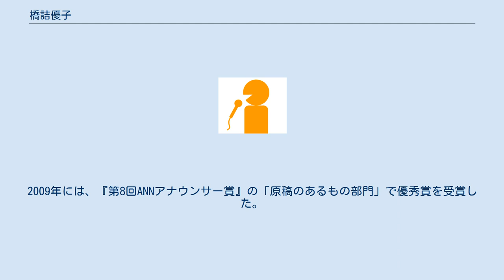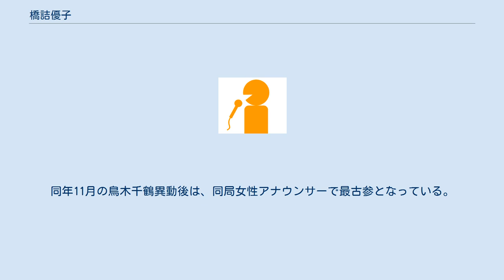橋詰優子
橋詰 優子（はしづめ ゆうこ、1974年6月15日 - ）は、朝日放送テレビ（ABCテレビ）所属の女性アナウンサー。
本名、清水 優子（旧姓・橋詰）。
 大阪府箕面市出身。
大阪府立豊中高等学校を経て、関西大学社会学部卒業。
高校時代はハンドボールの選手として活躍した。
また、大学生時代には、『おはよう朝日です』（朝日放送テレビ）内のコーナー「関西トレンド倶楽部」でリポーターを務めていた。
 1997年にアナウンサーとして、朝日放送へ入社。
同期入社の赤江珠緒（現在はフリーとして活動中）、高野直子（現在は東京支社東京メディア事業室所属）とともに、『朝日放送三人娘』と謳われた。
3人とも入社1年目から、『週刊ワイドABCDE〜す』をはじめ、数々のテレビ・ラジオ番組に出演している。
『おはよう朝日です』にも、土曜版にリポーター、平日版にニュースキャスターの代理で登場したことがある。
 2002年に清水雄一郎（朝日放送社員）と結婚。
2009年には、『第8回ANNアナウンサー賞』の「原稿のあるもの部門」で優秀賞を受賞した。
また、同局のアナウンサーで唯一、朝日放送テレビ平日夕方のローカルニュース番組「NEWSゆう」シリーズ（『ABC NEWSゆう』→『NEWSゆう+』）の全放送期間（11年）にわたってレギュラー出演。
赤江が同局に在籍したまま『スーパーモーニング』（テレビ朝日）の司会に抜擢された2003年6月からは、赤江の後任で『ABC NEWSゆう』のキャスターを最終回まで担当した。
2009年3月に始まった後番組の『NEWSゆう+』でも、2011年9月の放送終了まで一貫してメインキャスターを務めている。
 『NEWSゆう+』の放送末期に妊娠したことから、同番組終了直後の2011年10月に産前休暇を取得。
同年12月に、一卵性双生児（いずれも男児）を出産した。
出産後も育児休暇に入っていたが、2013年9月に復帰した。
同年11月の鳥木千鶴異動後は、同局女性アナウンサーで最古参となっている。
2014年度はラジオでレギュラー出演者の代役を多く務めた。